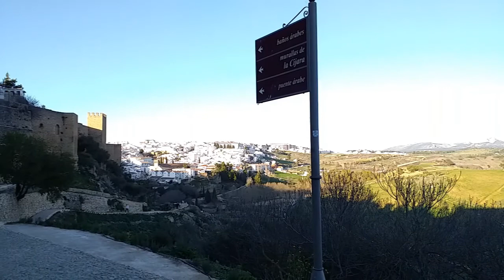Travelling with Tallysha: Ronda revisited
Ronda is a magical place we love, so much so that we returned to Ronda for a "Ronda revisited" episode! We hope you like it, we sure love it!

00:00:00 Ronda revisited - part 1
00:05:06 Ronda revisited - part 2
00:08:20 Ronda revisited - part 3
00:12:58 Ronda revisited - part 4
00:15:24 Ronda revisited - rewind